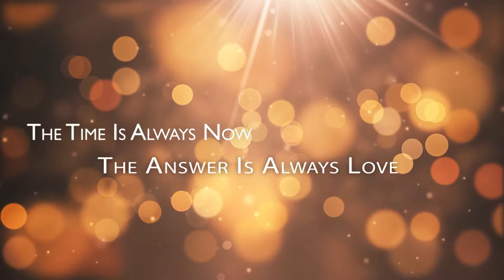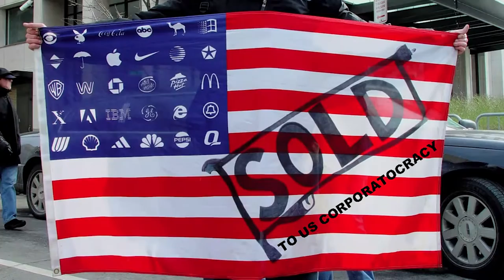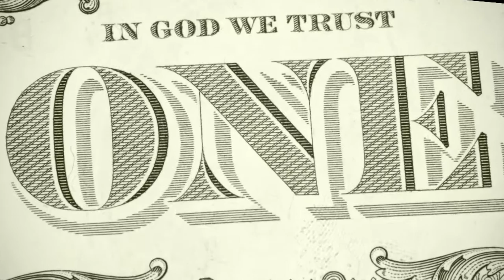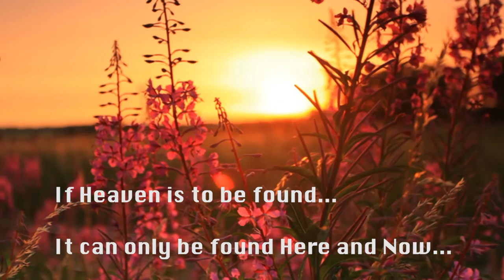Heaven on Earth - World 5.0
How do we create Heaven on Earth? We recognize that what we were taught about the nature of 'things' is not true. Life is true, and it exists only Now. This means we must all be here together. And if Now is all that exists, being happy Now is the only goal that makes sense.